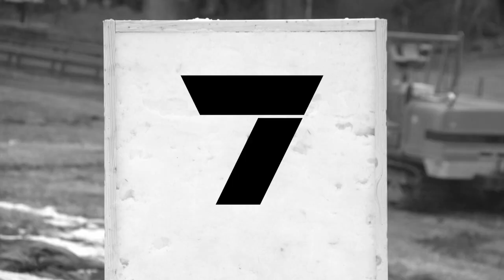WOW7.12「ジェシー池下2016」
今年もあの漢が帰ってきましたよ！
Mrシュールのジェシーですよ！
マムシ酒を覚えて一緒に歌いましょう